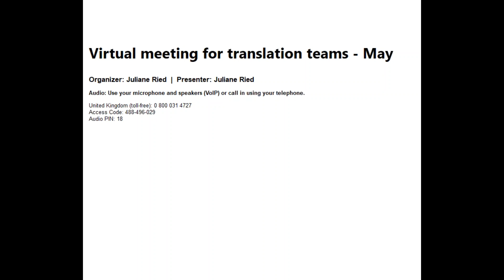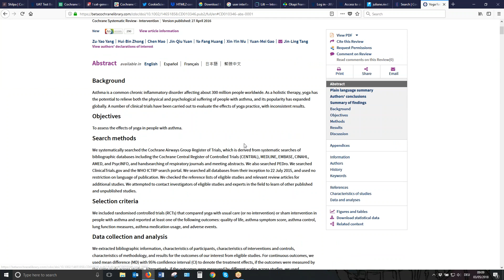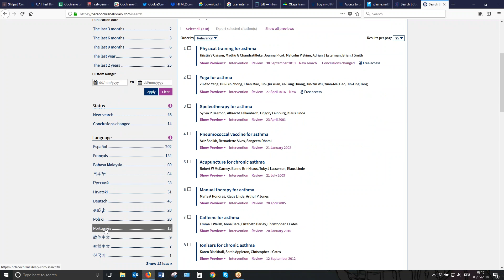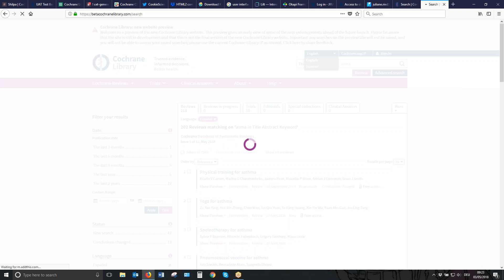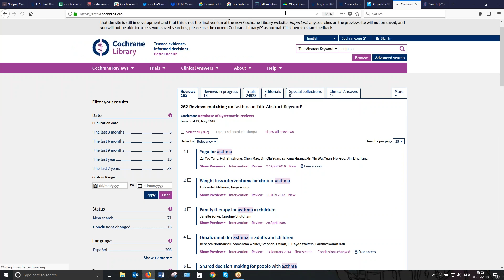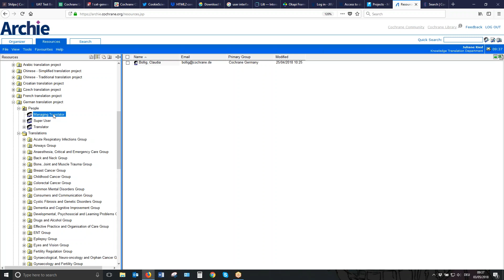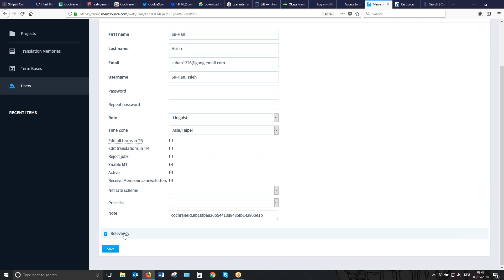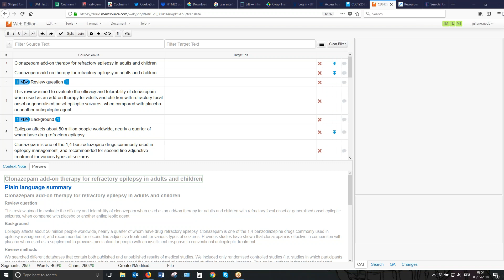Virtual meeting for translation teams - 3 May 2018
A demonstration of the translation features on the new Cochrane Library, and questions and answers about Memsource